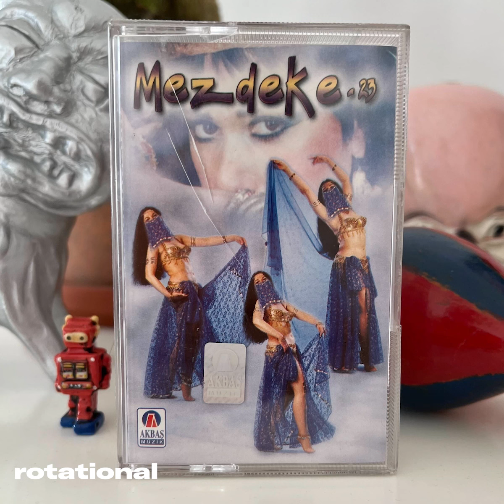Mezdeke 23 - Hey Hey (Turkish Dance Pop, 19??)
Electronic Belly Beats!